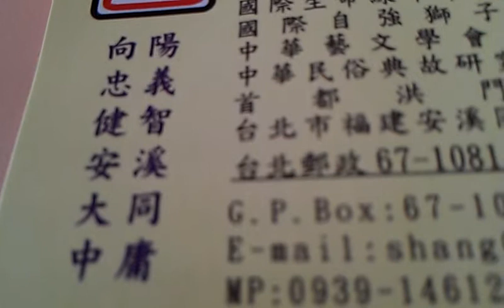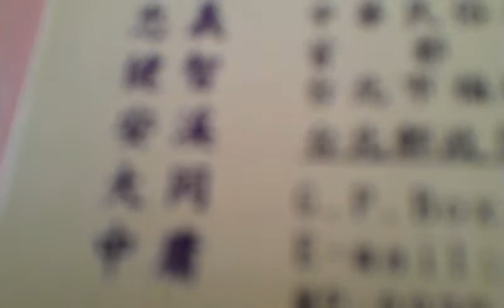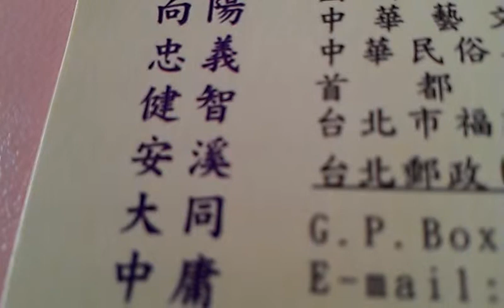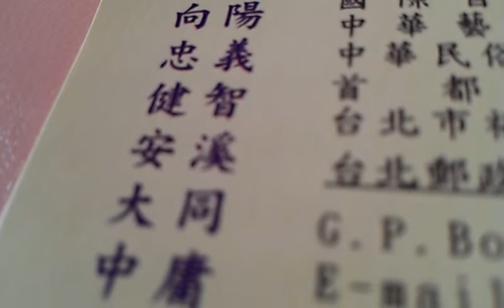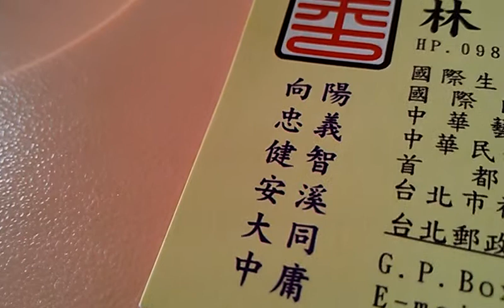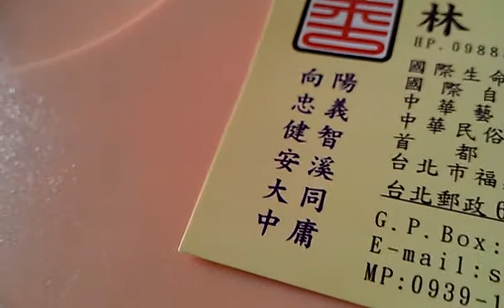林衢名片上鏗鏘有力的經典詞句透露其非凡忠義的人生觀 VIDEO2031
邀請銀髮林衢作公民記者生力軍